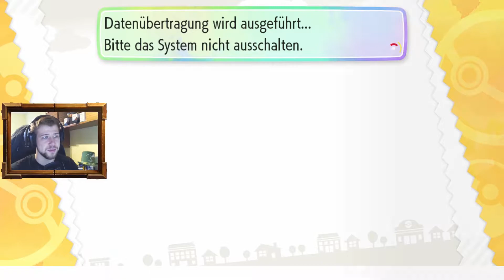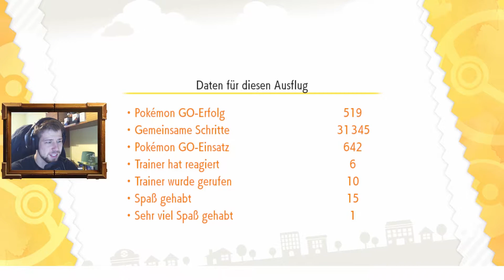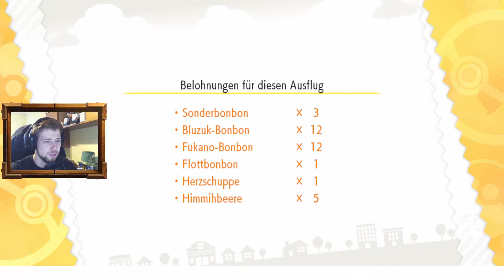Entführt? [Let's Play/german] Pokemon Let's Go Evoli #019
Das arme kleine Tragosso! Wir müssen ihm helfen!

Ich hoffe Euch gefällt das Let's Play und ich hoffe wir werden noch viele schöne Stunden gemeinsam in der virtuellen Welt verbringen!

Euer Scrawl